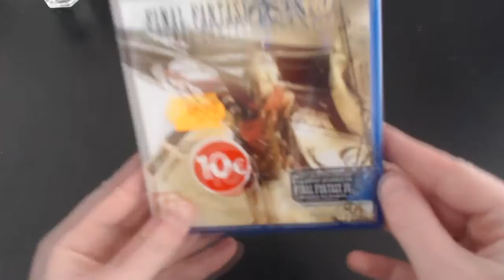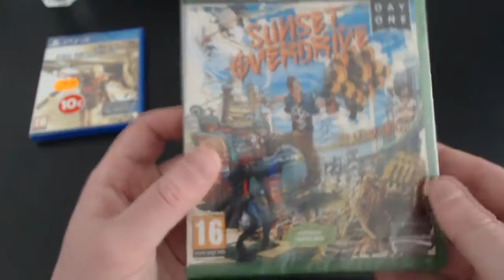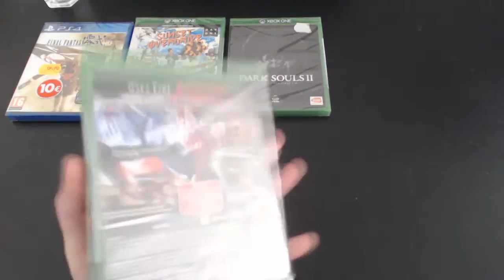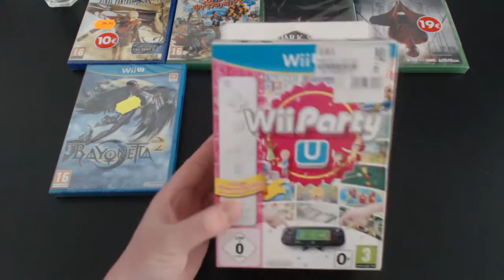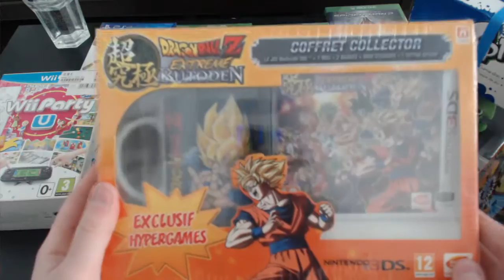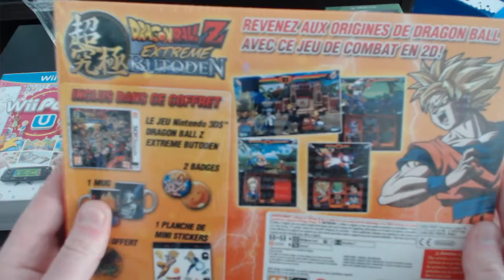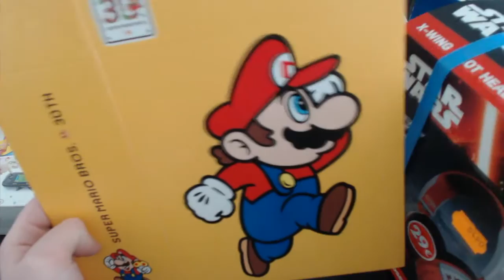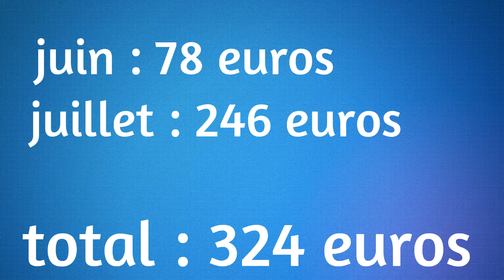bilan soldes ete 2016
petit bilan de mes soldes de cette année . Abo toi , partage et lache un pouce vert le haut HAHA!!!